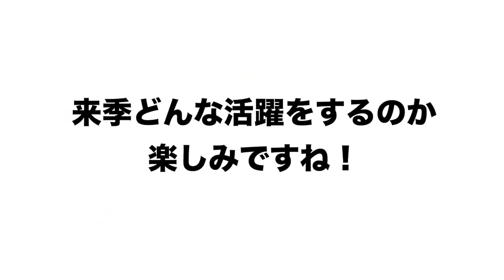【豊の眼‼︎】高木豊が選ぶ「2022年この選手はブレイク選手」について語ります！！